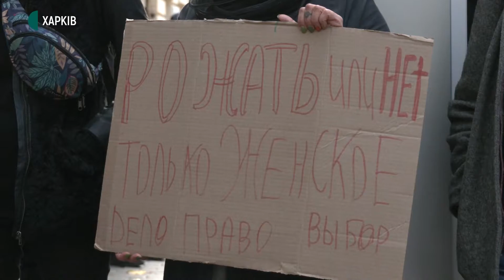Під консульством у Харкові — акція проти заборони абортів у Польщі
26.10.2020. Декілька десятків харків'ян прийшли до Генерального консульства Польщі у Харкові на акцію підтримки жінок Польщі, які виборюють право робити аборти. Поруч з акцією зібралися прибічники заборони абортів — представники організації "Традиція і порядок"